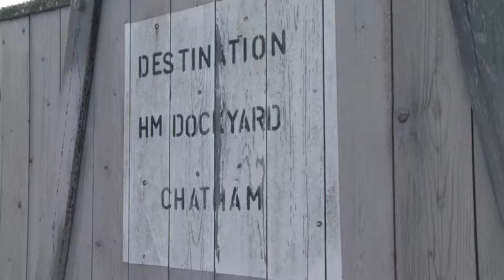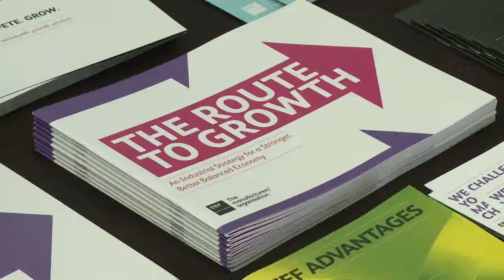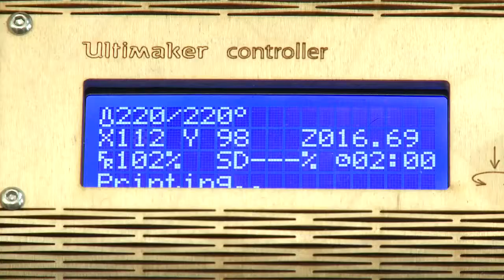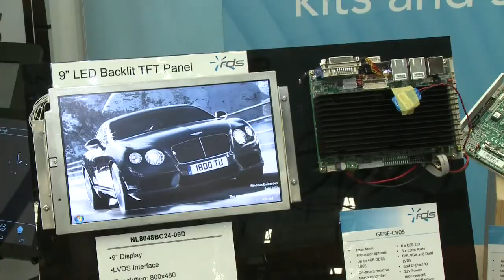Manufacturing & Engineering Expo 2013 Highlights1